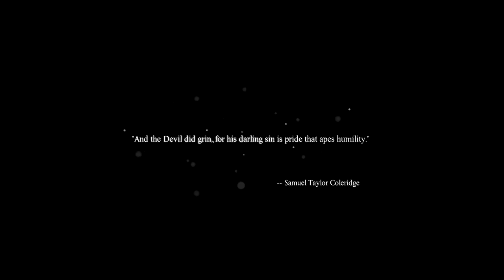Dead Rising 3 | True Ending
True ending that plays after the credits. Isabela Keyes doing what she does best.